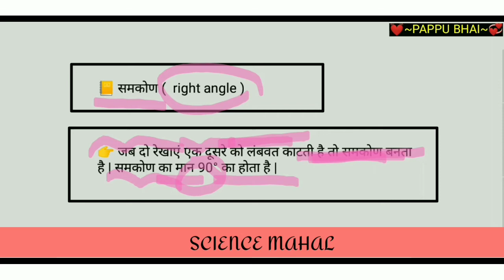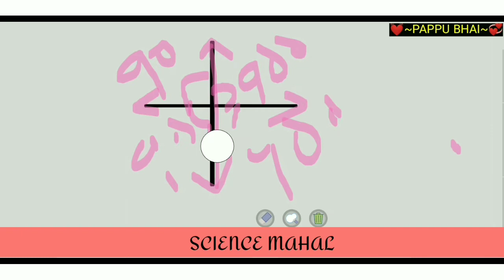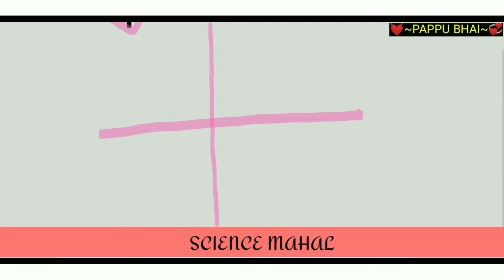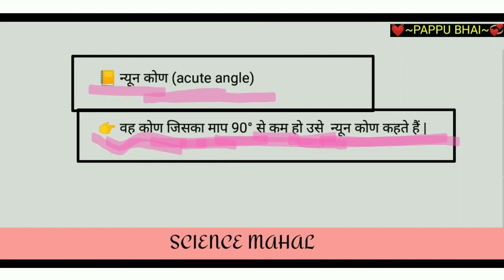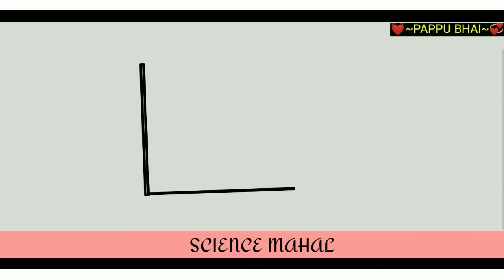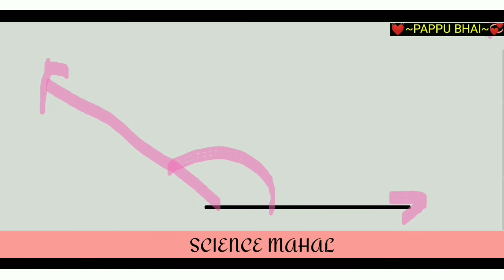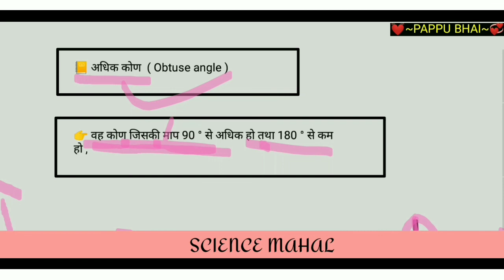समकोण। न्यून कोण। अधिक कोण किसे कहते हैं। समकोण किसे कहते हैं। न्यून कोण किसे कहते हैं। pappu bhai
1) samkon kise kahate Hain
2) samkon ka Kitna man hota hai
3) sankon kya hai
4) samkon in hindi
5) samkon by pappu Bhai
6) samkon by science Mahal
7) samkon in Hindi definition
8) samkon full profile
9) samkon ka matalab
10) samkon ka paribhasha

1) adhik kon kise kahate Hain
2) adhik kon ka man
3) adhik kon in Hindi
4) adhik kon
5) adhik kon by pappu bhai
6) adhik kon kise kaha jata hai
7) adhik kon ka kya matalab
8) adgik kon by science mahal
9) what is obtuse angle
10) obtuse angle

1) nyun kon kise kahate Hain
2) Nahin kaun kya hai
3) kaun kise kahate Hain
4) what is acute angle
5) acute angle in Hindi
6) acute angle pappu bhai
7) nyun kaun kise kahate Hain pappu bhai
8) nyon kon
9) nayun kon ka man Kitna hota hai